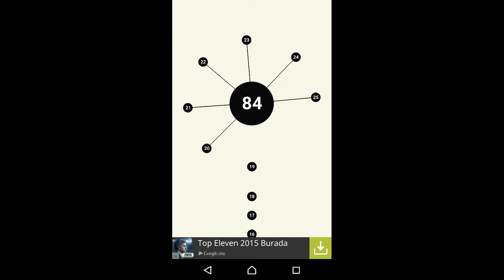aa level 84